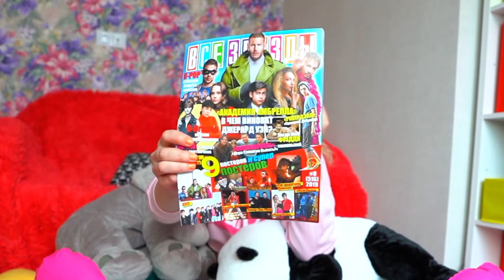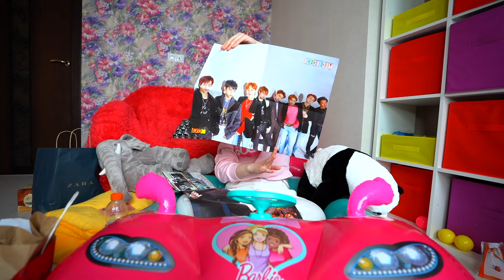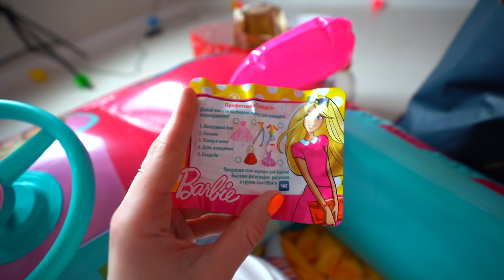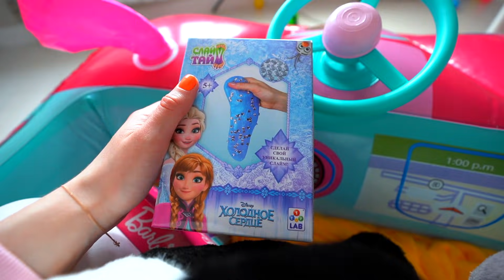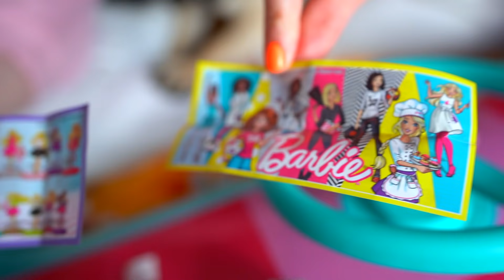24 ЧАСА ЗАПЕРТА В БАРБИ МАШИНЕ 😱 НОЧЬ В МАШИНЕ! Очень ПЛОХАЯ Идея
24 ЧАСА ЗАПЕРТА В БАРБИ АВТОМОБИЛЕ 😱 НОЧЬ В МАШИНЕ! Очень ПЛОХАЯ Идея НОЧЬ В АВТОМОБИЛЕ / 24 barbie challenge